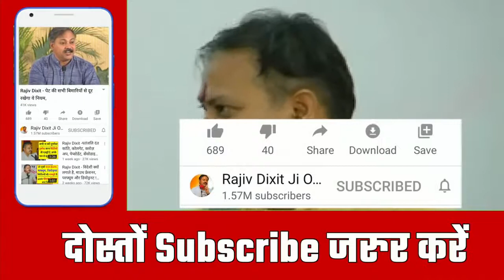AYURVED BY RAJIV DIXIT